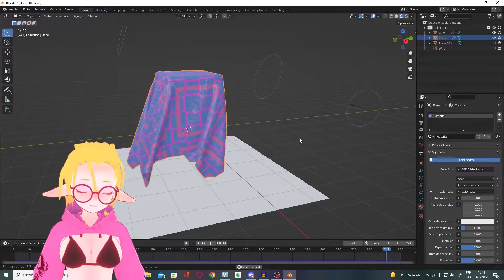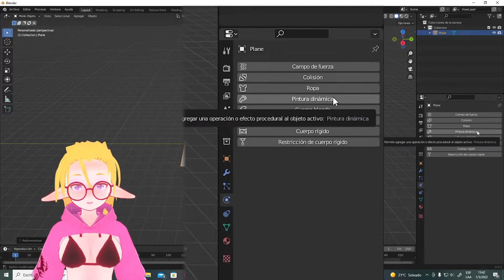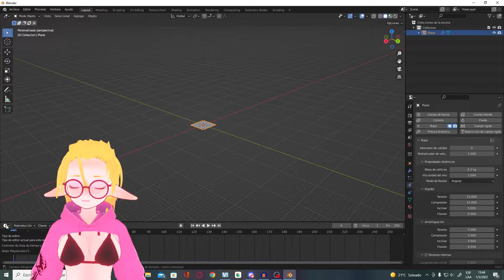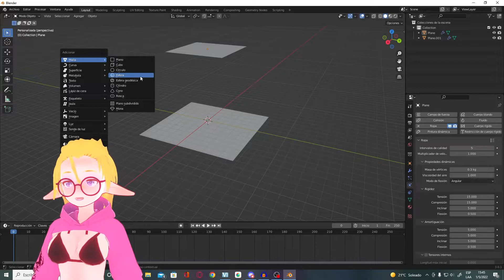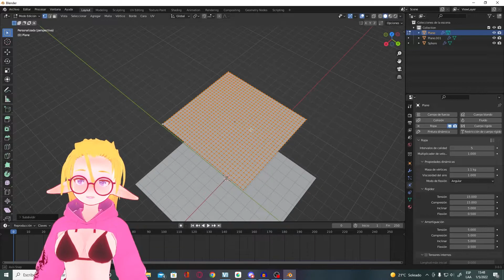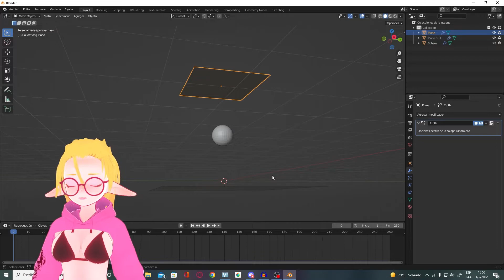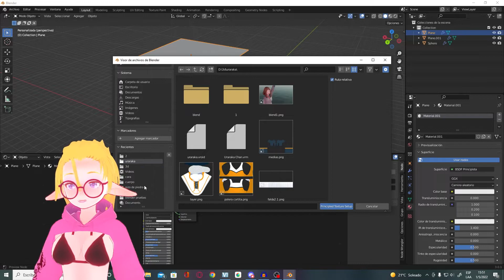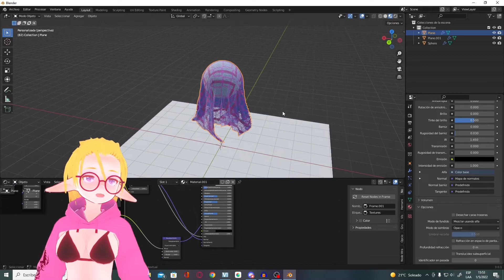Usa las físicas de Blender eficientemente | Tutorial de blender físicas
Estuve muy ocupado la semana pasada por esto no pude subir video, en compensación esta semana abran 2 videos  jejeje o quizas 3  veamos si es que alcanzo.
Volviendo al video, es importante aprender estos métodos para aprender aplicar físicas a modelos3d u objetos en general, sobre todos si quieren dedicarse a la animacion 3d ;)
Recuerda Seguirme en mis RRSS
Tiktok @Varozadd e Instagram @varozz35

Puedes descargar esta o cualquier otro de mis dibujos desde mi RRSS

Puedes Ver todos mis trabajos Vroid en mi cuenta Pixiv

Links de descarga
Programas

Computadora y periféricos:

Grafica: GTX 1050Ti nvidia
Procesador: AMD Ryzen 3600
Ram: 16GB DDR4 a 3200MHz
Tableta Grafica: Huion Canvas16
Teclado: Primus PKS-0915
Mouse: Logitech G203